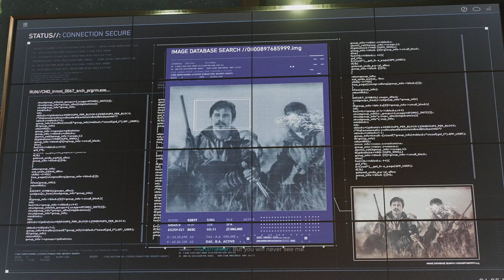The Chameleon - Marvel's Spider-Man 2